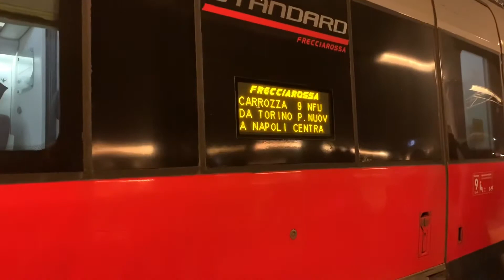Milano Centrale Railway Station🚊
Milano Centrale (Italian: Stazione Milano Centrale) is the main railway station of the city of Milan, Italy, and is the largest railway station in Europe by volume. The station is a terminus and located at the northern end of central Milan. It was officially inaugurated in 1931 to replace the old central station (built 1864), which was a transit station but with a limited number of tracks and space, so could not handle the increased traffic caused by the opening of the Simplon tunnel in 1906.

Milano Centrale has high-speed connections to Turin in the west, Venice via Verona in the east and on the north-south mainline to Bologna, Rome, Naples and Salerno. The Simplon and Gotthard railway lines connect Milano Centrale to Bern and Geneva via Domodossola and Zürich via Chiasso in Switzerland.

Here are some captures of the Milano Central Train Station at 6:45am on 26 December 2019 on my trip to Rome 🚊🇮🇹